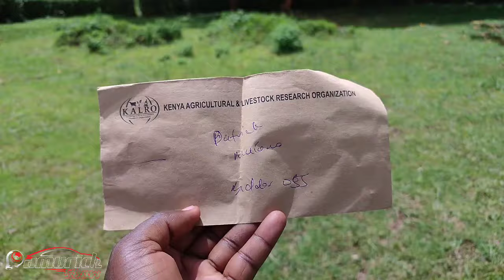SEE 100k Double Cab on Auction. GOING to Tigoni via SOUTHERN Bypass to see vehicles. PAMURICK SHOW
To support
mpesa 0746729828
Patrick Mutuma